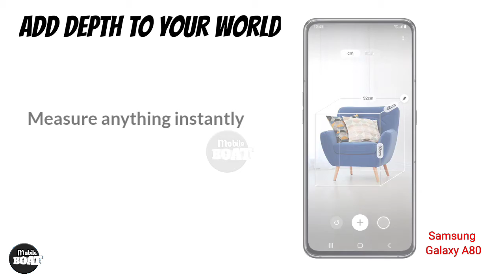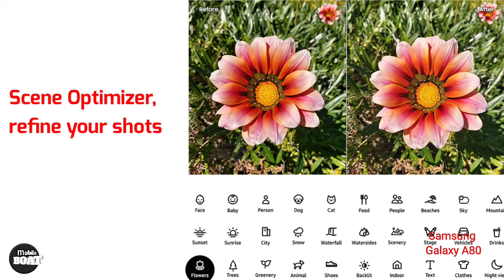Samsung Galaxy A80